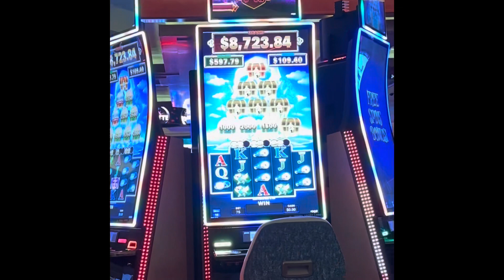November 27, 2023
November 2023 in Atlantic City